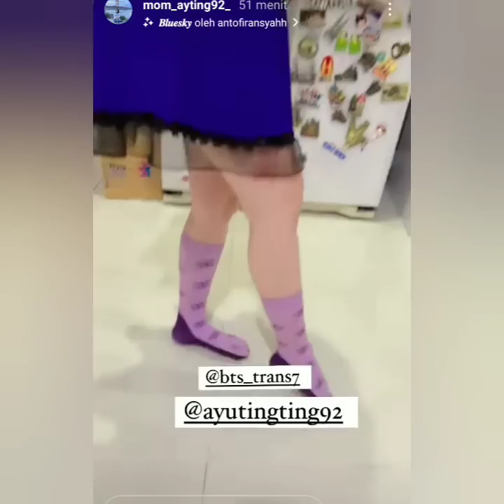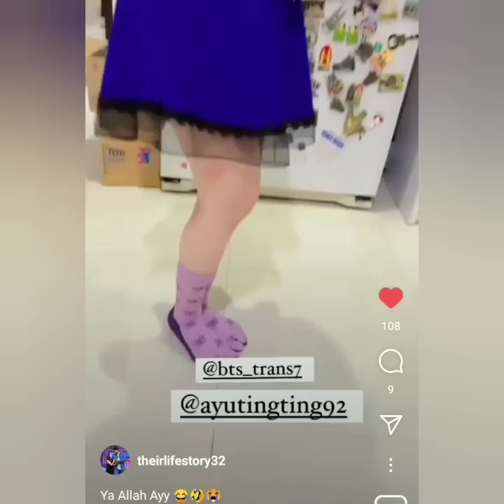TINGKAH KOCAK AYU TING-TING BIKIN AYAH ROZAK & UMI KULSUM GELENG KEPALA. MENYENTUH HATI